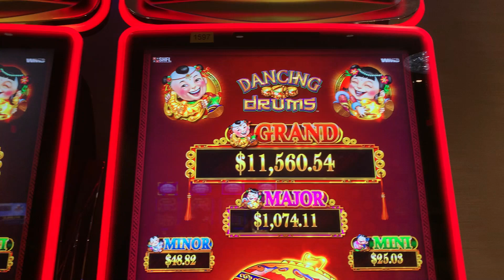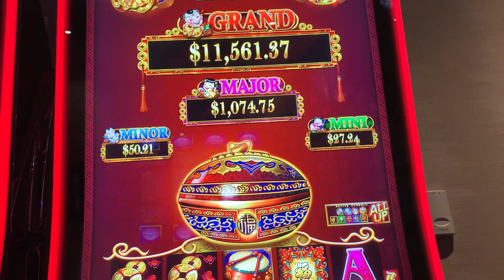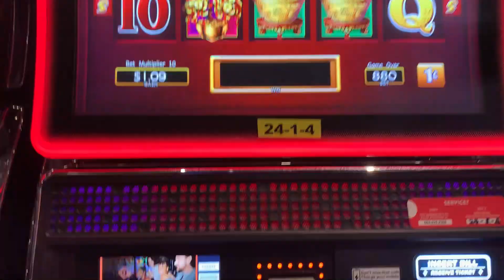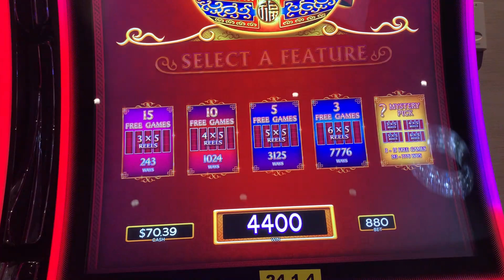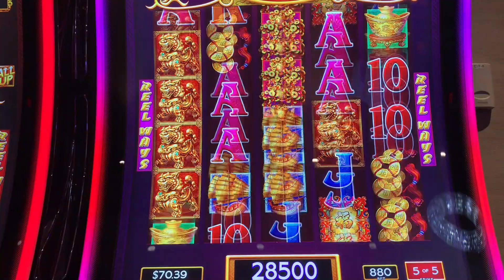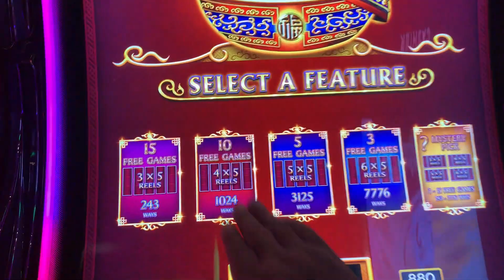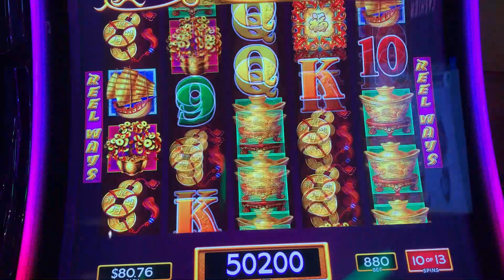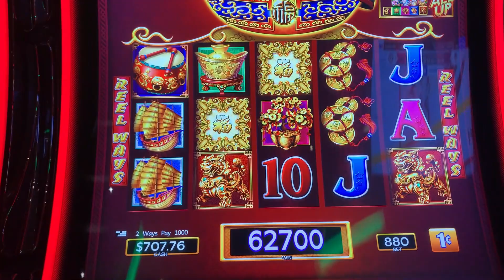Big Win on Dancing Drums !!!